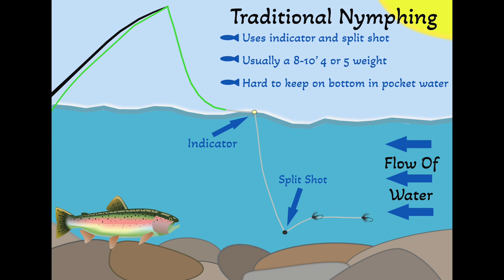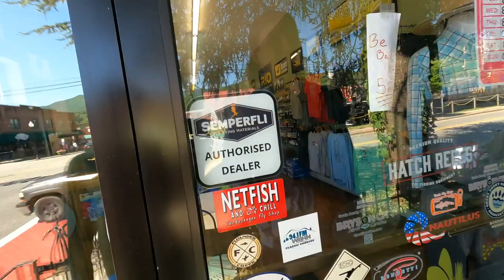72 HOURS IN THE BACKCOUNTRY II FLY FISHING FOR WILD BROWN TROUT in BRYSON CITY, TN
This is a story of 4 dudes who are escaping their everyday lives into the reality we all wished to never leave. This is an escape from drama, politics, and everything controversial. We made a quick plan and headed to the Great Smokey Mountains for 2 nights and 3 days. Endless hiking to get to untouched areas, where we fished for wild brown trout and in the mix caught a few wild rainbow as well. We saw a couple giant fish high up in the mountains but they were not feeding. Our buddy Tim caught a 22 inch Brown and Davis off Camera caught the fish in the thumbnail which was 18 inches. We will be going back soon in search of a true giant on film! The crew was Caleb York, Micheal Basch, Davis Farnsworth and Jack Ryan.

Camera Gear: GoPro Hero 9, GoPro Hero 7, DJI Mini 2, Iphone 13
Fishing Gear: Flies from Barefoot Flies,
Rods: 7'6 3wt Orvis Clearwater, 8'6 5wt Orvis Clearwater, 9' 5wt Orvis Clearwater and 2 10' 3wt Douglas Rods

Wait for the Night - Nickolas Jones
Stood Our Ground And Danced - Nylonia
You Make Me Feel - Staffen Carlen
The Appraise - Evelynn Ray
Some Other World - Many Moons Ago
Forbidden Love - OTE
You Should Know - Sven Karlsson
Stood Our Ground and Danced - Nylon (Again)